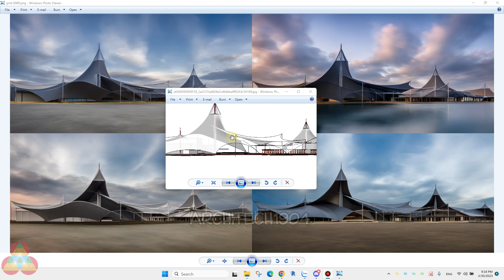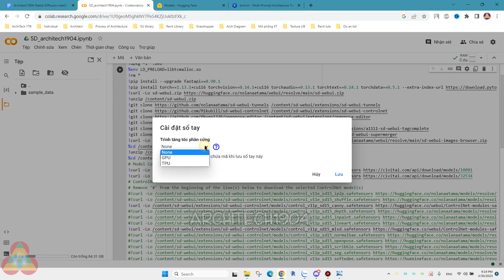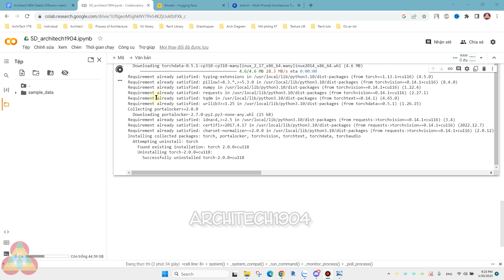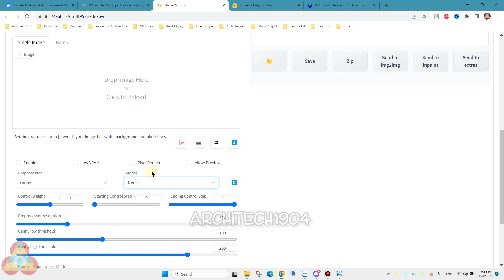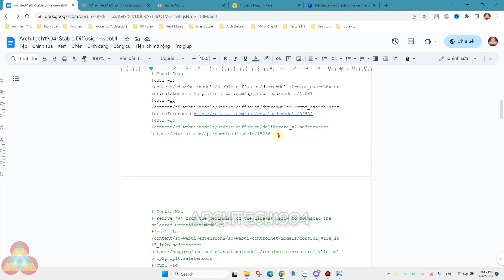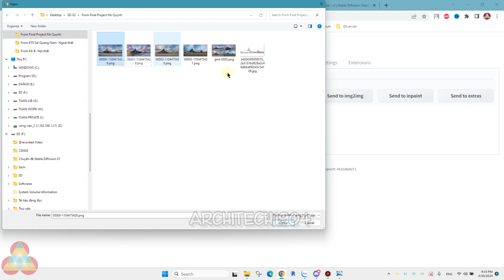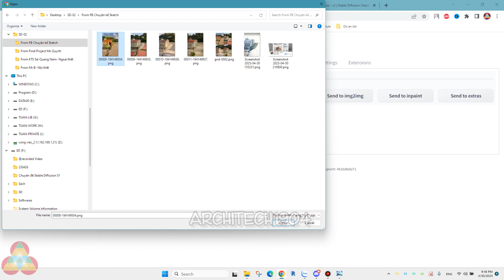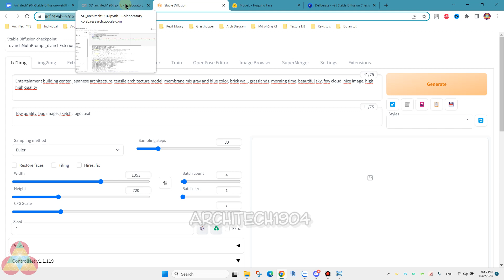Máy yếu vẫn dùng được Stable Diffusion chỉ với 1 click chuột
🌐Clip dịp nghỉ lễ trao đổi 3 nội dung về Stable Diffusion:
1️⃣Cách dùng Colab để cài Stable Diffusion để trải nghiệm khi máy tính không đủ cấu hình để dùng
🔊Update: VÌ BẢN COLAB TRONG FILE DOC ĐỀ CẬP ĐẾN TRONG CLIP ĐÃ BỊ OUTDATE, nên các bạn xem xong muốn cài bản mới thì có thể làm theo cách thứ 3️⃣ mình đề cập đến trong clip này
2️⃣Cách hiểu và cài thêm các extension tùy ý muốn trong SD trên nền Colab- cách chạy bằng Điện thoại hoặc Máy tính bảng.
3️⃣Một số trải nghiệm, Prompt và công cụ PNG info để "chôm" promt.
Chúc các bạn nghỉ lễ vui vẻ! Vọc SD hứng thú.
👉Link web để các bạn cập nhật các bản SD colab mới:
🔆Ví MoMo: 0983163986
🏛 Ngân hàng: Agribank (cn Hải Châu- Đà Nẵng)-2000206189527-Trần Xuân Tuấn